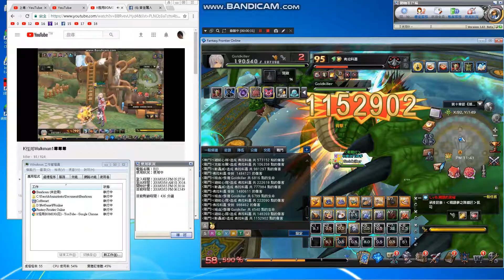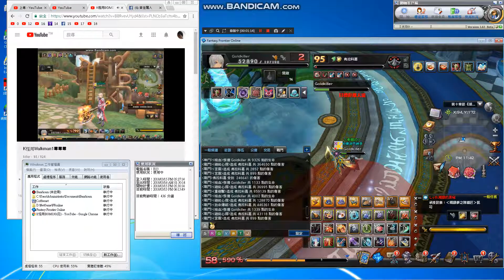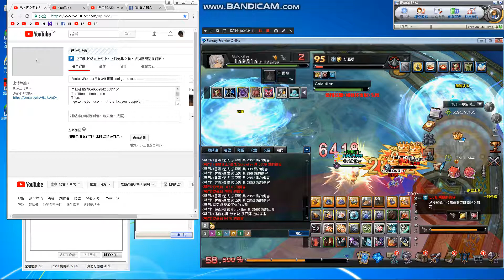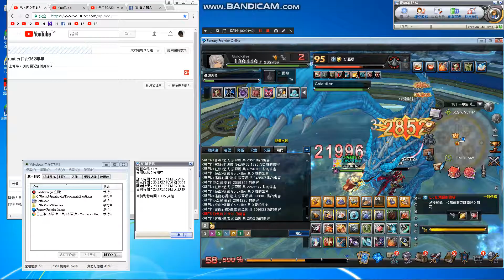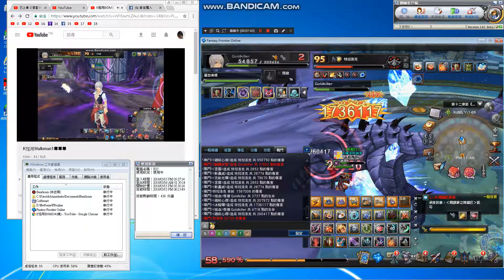FantasyFrontier日常363🍀🍀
FB Fan page粉絲專頁：賞金獵人

1.FB=雷真
2.YOUTUBE=killer
頻道
一.killer9456
二.pkkiller9456
killer9456@gmail
3.real name(真名):洪進忠
123都是我.

Personal Telephone:
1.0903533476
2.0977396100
My home:
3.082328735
Taiwan need+886
Call me,The first 0 to delete
My Phone
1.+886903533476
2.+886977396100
My home
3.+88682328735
Need understand Chinese, haha.

真實住址(Real address):金門縣金城鎮後豐港36-3號
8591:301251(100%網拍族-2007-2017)